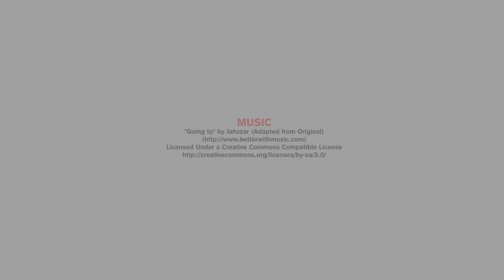Diana Servin Shares Her SBCC Story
In this short video, Diana Servin shares her SBCC story, and how her time at the college will allow her to pursue her passion for science. She is one example of the many talented students looking to further their lives through education.